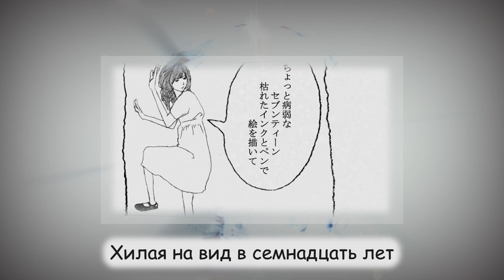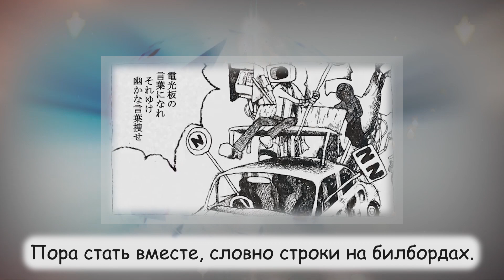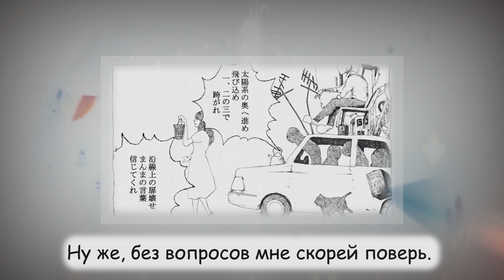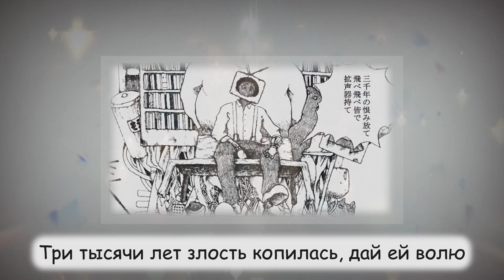[Ai* GROUP RUS cover] - Kenshi Yonezu - Go Go Yuureisen / Go Go Ghost Ship『ゴーゴー幽霊船』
Originally by - Kenshi Yonezu - Go Go Yuureisen / Go Go Ghost Ship『ゴーゴー幽霊船』

~* Соскучились?! Очень грустно, что лето подходит к концу. Начинается пора осени, время теплых пледов, какао, котов, тыкв. Завернитесь в теплый плед, друзья, налейте себе чашечку чая или какао и окунитесь в прослушивание нашего нового кавера на песню: "Go Go Yuureisen"

За заказ мы благодарим Таню Петрову! Спасибо, что выбираете песни с интересным сюжетом и историей! Мы рады рассказать ее нашим слушателям!❤

Ждем ваши комментарии! Не забудьте поделиться песней с друзьями! Приятного прослушивания ❤ *~

Если вы хотите заказать песню, то всегда можете написать в ЛС группы или в ЛС Аи* для заказа! Также мы можем написать авторскую песню по вашей задумке!

Вокал: Ai*

Сведение: DAR

Русская лирика: Tenrys

Русские субтитры: Kehyoi